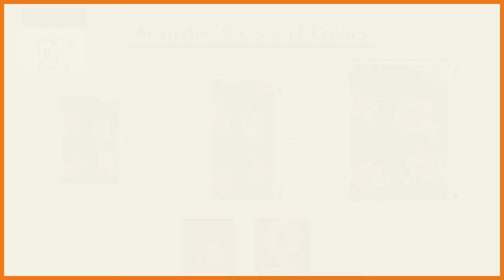POWER PUFF GIRLS QUILT